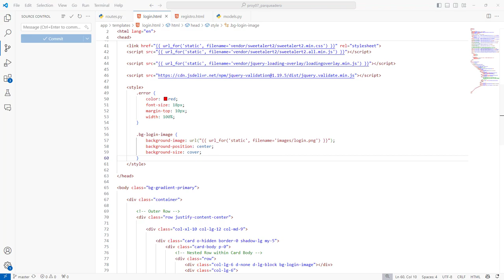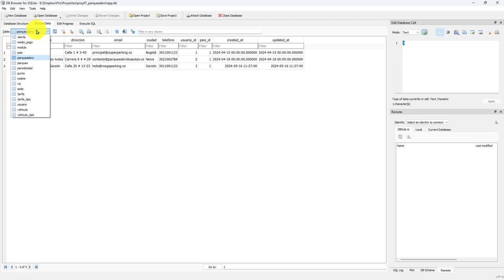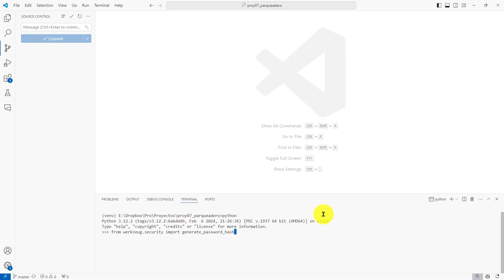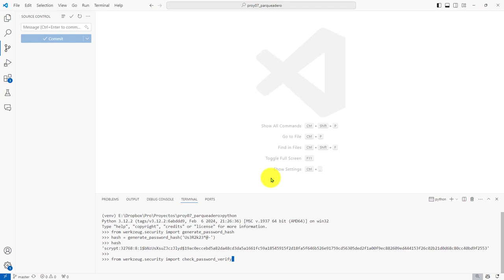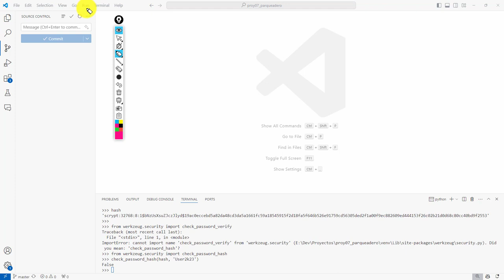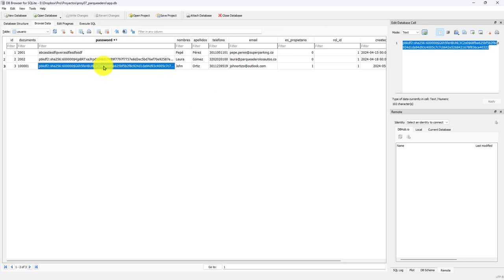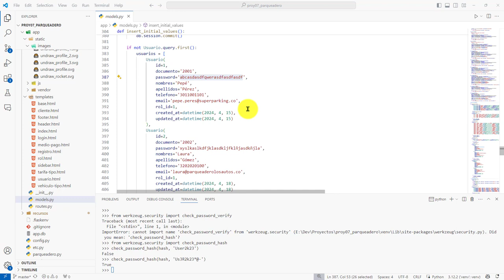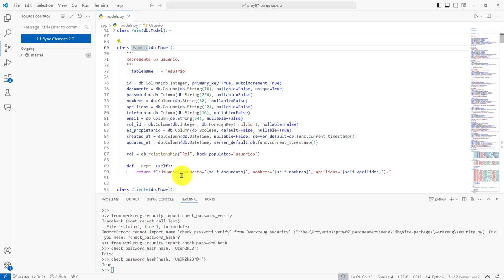232: PROYECTO 7 Módulo werkzeug Seguridad Contraseñas Cuentas de Usuario - Hash de una Contraseña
232: PROYECTO 7 Módulo werkzeug para la Seguridad de Contraseñas de las Cuentas de Usuario - Hash de una Contraseña.